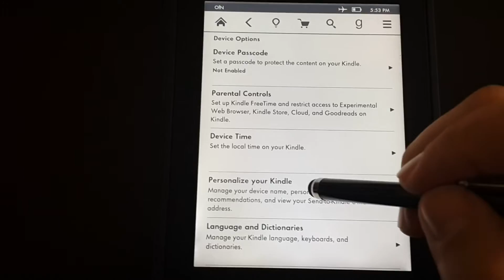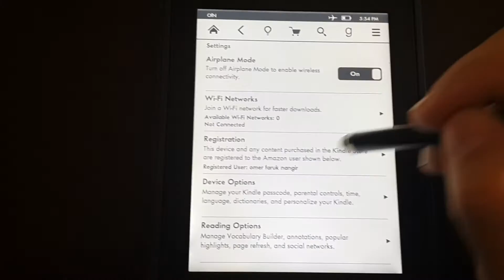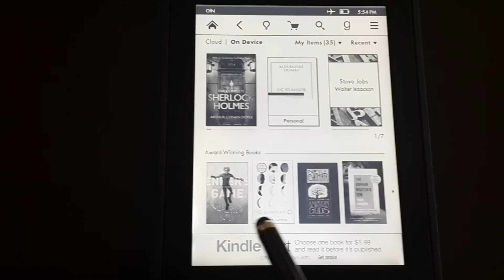Kindle - Amazonun Kitap Önerilerini Kapatma, Paperwhite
Kindle'da AMAZONUN ÖNERDİĞİ EKİTAPLARI ana sayfada görmek istemiyorum / istiyorum nasıl KAPATabilirim / AÇabilirim?